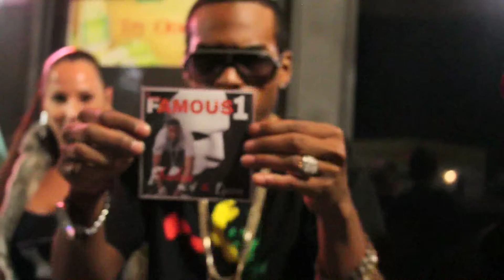YOUNG QUOTE AND FAMOUS ONE AND KIKKOMAN AND CHINADOLL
YOUNG QUOTE AND FAMOUS ONE AND KIKKOMAN AND CHINADOLL AT THE HAVEN LOUNGE FILMED IN WINTER PARK BY RICOTELEVISION